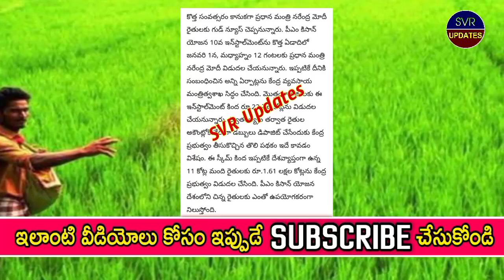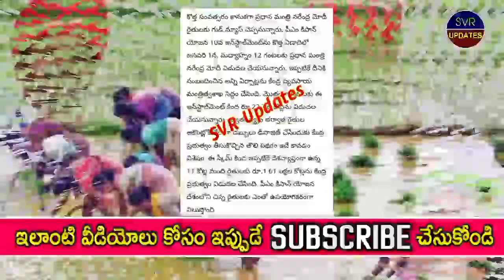మోడీ సడెన్ ట్విస్ట్! 25 సా 4 గం'లకు 6000/- విడుదల/ PM Kisan Samman Nidhi Yojana - PM Kisan 2022